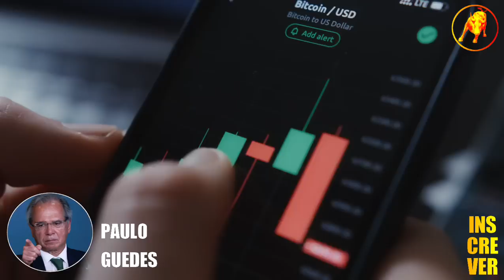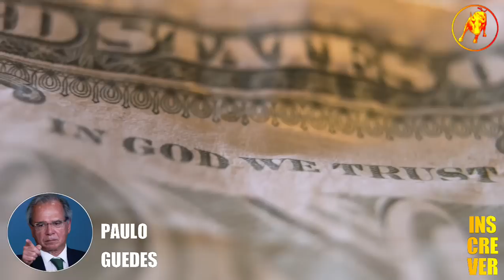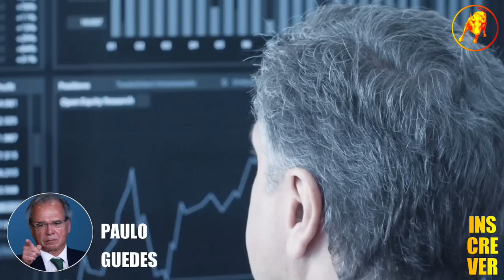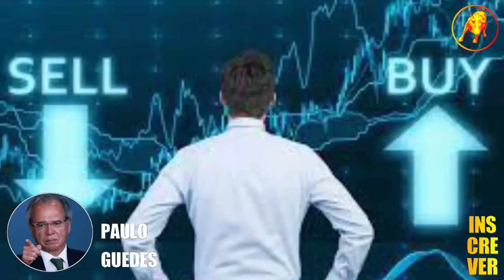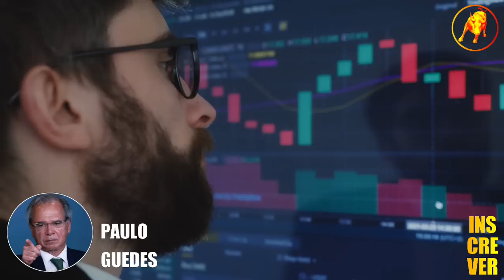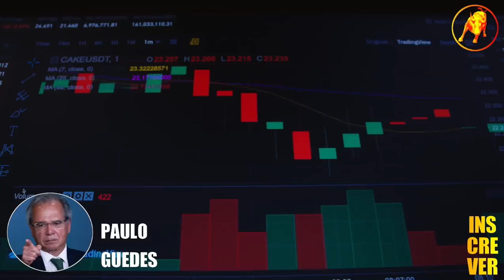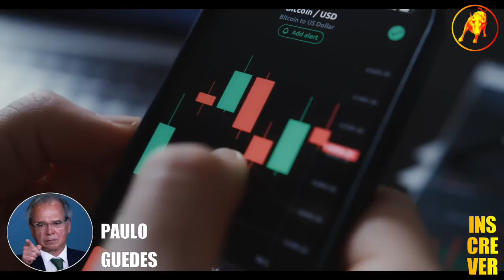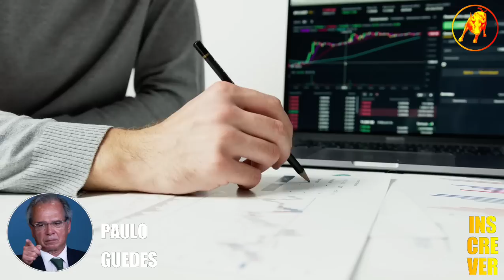PAULO GUEDES COLOCA OS PINGOS NOS "IS" NA EXPERT XP 2022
Neste Cortes Milionários B³, PAULO GUEDES COLOCA OS PINGOS NOS "IS" NA EXPERT XP 2022